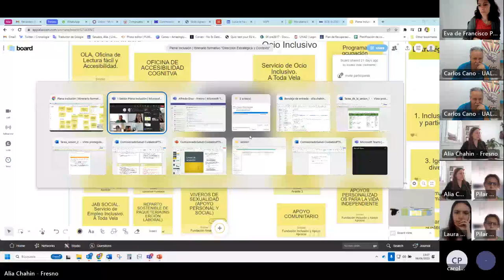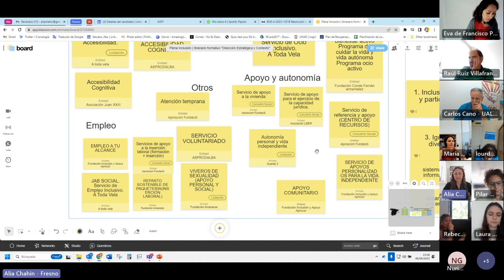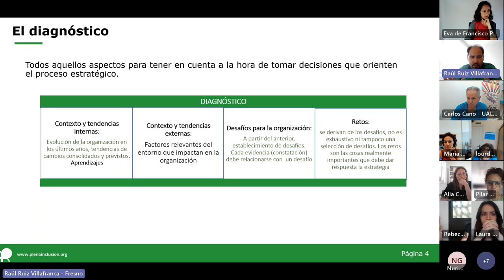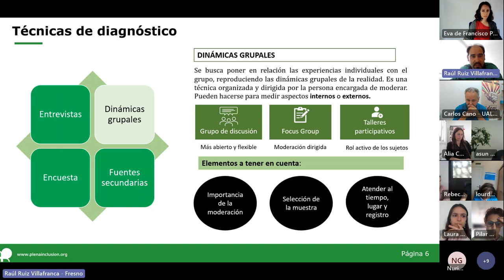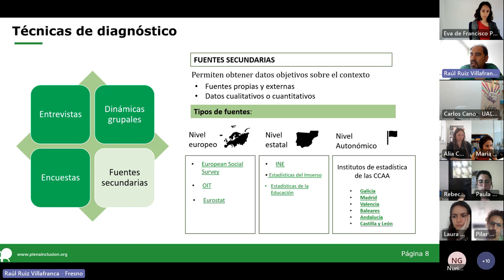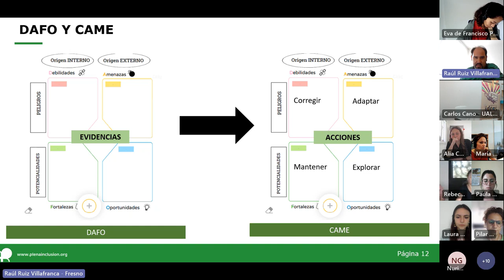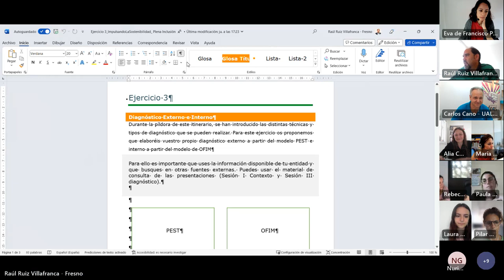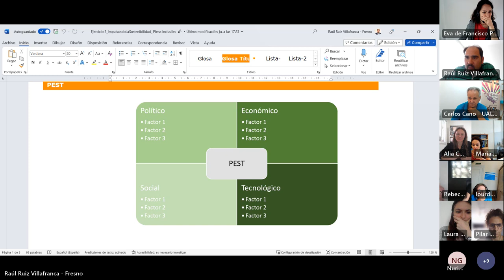Dirección Estratégica y Contexto | Sesión 3